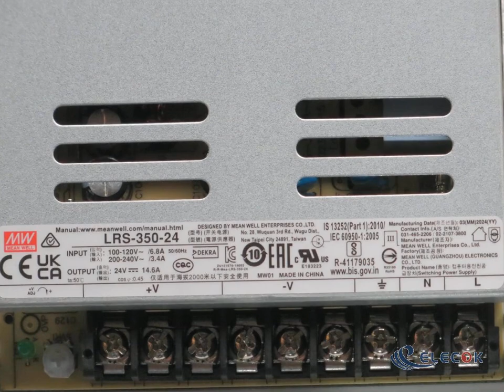NES-350-24 24V14.6A output CCC certification Meanwell Switching Supply (NE series) substitute